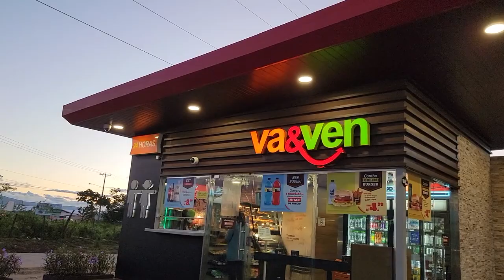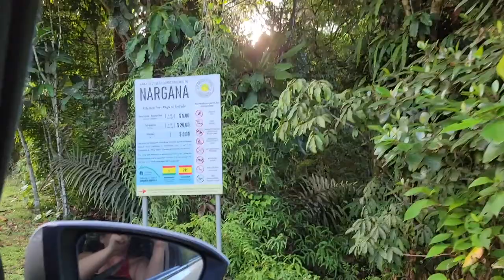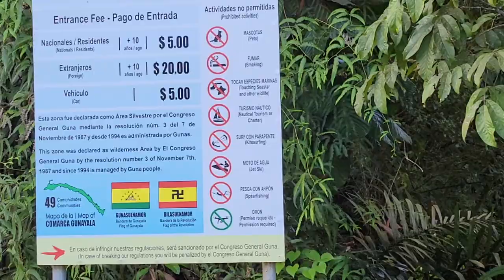Leave Today | EPS 87 - San Blas Islands - Full Tour!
When you imagine paradise, you are imagining the San Blas Islands!

But it's NOT easy to get there! We take you on our perilous and precarious trip to enjoy the turquoise, placid water.

Want to help us hurry up and get on a boat already? Consider becoming a patron!

Artist: Cumbia Connection
Song: Abuela Canela

Artist: Azucares
Song: CHAMBA

Artist: Daniel Fridell
Song: Calmate

Artist: Cumbia Connection
Song: Anda sin Soledad

Artist: Cumbia Connection
Song: No Se Por Que

Artist: Cumbia Connection
Song: Mi Cumbia

Artist: Caro Luna
Song: Mi Palomita